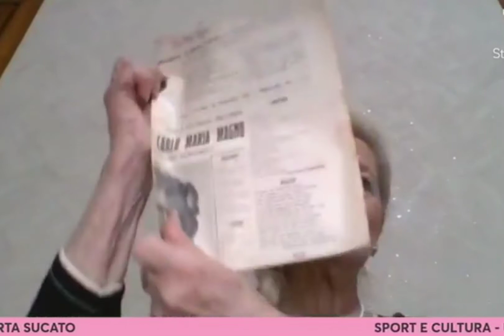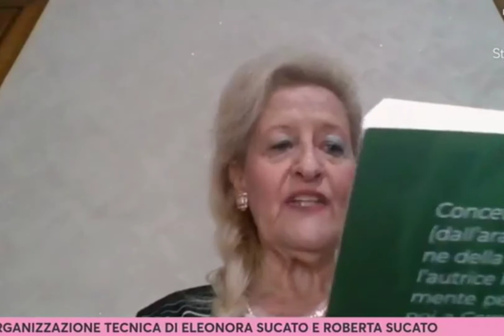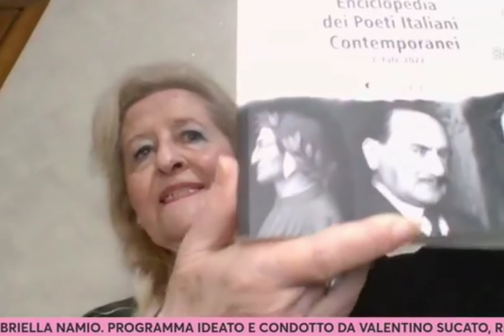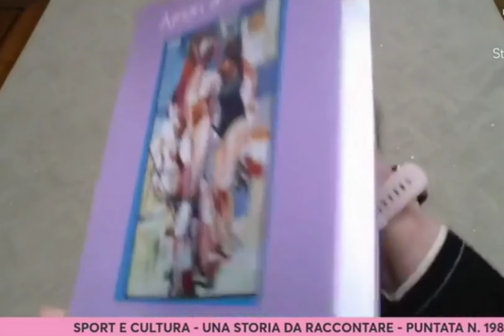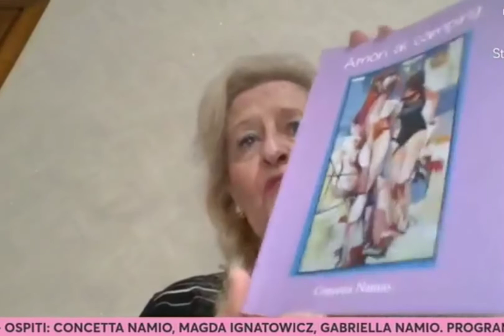Sport e Cultura, puntata n. 198 - Una storia da raccontare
Programma ideato e condotto da Valentino Sucato: ospiti Concetta Namio, Magda Ignatowicz e Gabriella Namio